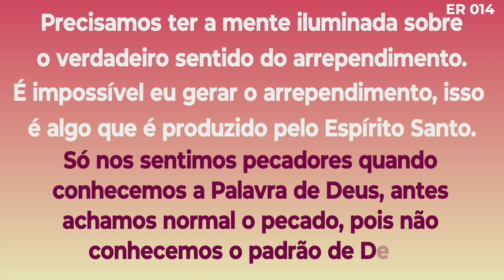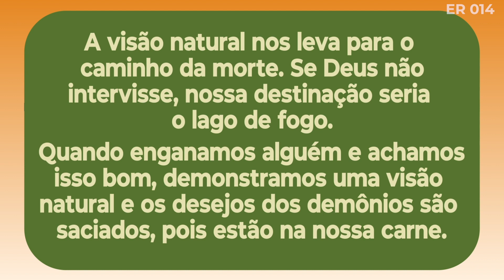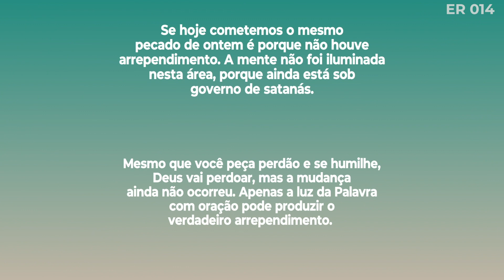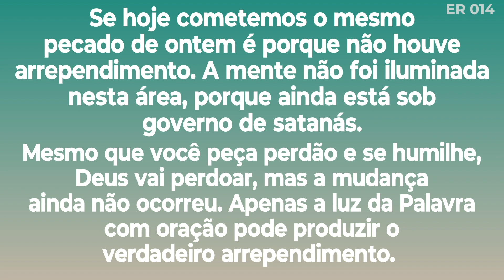Revisão Escola do Reino - AULA 014: Arrependimento: uma virada na mente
Revisão da Escola do Reino
Aula 014: ‘ARREPENDIMENTO: UMA VIRADA NA MENTE!’

Precisamos chegar num ponto onde todos termos a visão do arrependimento que está na mente de Cristo: só há um caminho. Hoje vemos pessoas tocadas pela Palavra, batizadas e frequentadoras de cultos, mas não tem constrangimento de seus pecados, não sentem que há erro em fazer diferente do que a Palavra prega. Elas se exaltam, traem, trapaceiam, bebem, frequentam lugares não edificantes e acham certo. Enquanto não somos batizados é certo que andamos para o lago de fogo, porque assim foi educada. Seu passado só tem orgulho, roubo, vingança, perdão retido. A mente com visão natural não tem arrependimento. Deus escolhe essa pessoa, mas sua mente ainda é natural. E arrependimento não é mudar uma conduta, querer mudar a mente. Arrependimento é uma ‘virada na mente’, a Palavra traz a vontade de sair do pecado, da morte, da dor. O arrependimento é progressivo. Jesus assume a mente, mas ainda há oscilações, por isso a renovação da mente não pode cessar. Quanto mais nos aprofundamos na Palavra de DEUS, mais nossa mente se desliga de suas vontades, ora e clama para DEUS a libertar dos vícios sejam de mãos ou de conduta. Nossa mente troca a visão, ela olha para o passado e não quer mais cometer os mesmos erros. O arrependimento tem a ver com o passado e não com o futuro. O Espírito nos mostra o que fizemos errado no passado, ELE nos ilumina, e mudamos nosso pensar e nosso agir, não por vontade forçada, mas por convencimento que aquilo era errado. Deus troca nosso pensamento. Os espíritos ruins continuam fazendo pressão, dando ideias de que você deve ser livre, independente, moderno, mas isso era o que nos afundava antes, e se cairmos de novo nesse erro, será pior que antes. O inimigo não quer mais que nós tenhamos algo, ele quer plantar a divisão, nos tirar da presença de DEUS. Os erros que você já cometeu e não se arrepende, é porque ainda não houve arrependimento. Busque oração e aprofundamento para se livrar desse mal. Choro e remorso não é arrependimento. Quem te disser que você vai vencer com a mente velha, está te enganando. E as pessoas se enganam bem fácil, porque não querem se negar para haver mudança, para crescerem em vida, Elas só fazem o que convém, a elas, o mais fácil. Cuide para não falar coisas que possam enganar as pessoas, porque é só com esforço que ganharemos o Reino. Também não se mede arrependimento com as obras. Nada do que fazemos para mostrar externamente que somos espirituais é mudança de vida. O arrependimento aparece quando tocamos o Espírito lá dentro: sai a avareza, entra o doador, sai o orgulho entra a humildade, sai a sensualidade entra a pureza. Lembre-se: DEUS é que faz o arrependimento mediante tua decisão e oração. Nós não temos força para mudar nada. A visão de estar arrependidos, quando a mente muda em 180º o que pensava antes, é que não estamos mais no caminho do lago de fogo, porque esse não nos interessa mais, ele é errado, não tem nada de bom, é pecado, fere o SENHOR, mas sim estamos no caminho do Reino dos Céus, nos esforçando para obedecer o SENHOR em todos os seus mandamentos.
📖  Atos 2:38; João15:16; Mateus 4;17; Mateus 7:13-14; 2Cor 5:17; Atos 8:22; Mateus 12:34; Jeremias 1:12

📖 ‘Respondeu-lhes Pedro: Arrependei-vos, e cada um de vós seja batizado em nome de Jesus Cristo para remissão dos vossos pecados, e recebereis o dom do Espírito Santo.’ Atos 2:38

Você pode assistir a Escola do Reino, e outros programas de edificação espiritual, pelo

📲 Instale agora o seu Aplicativo Pão de Judá:
❤ Dica de nutrição espiritual:
- ILUMINAÇÃO

- Igreja do Senhor Jesus Cristo -
Esses são nossos sites para sua Edificação Espiritual